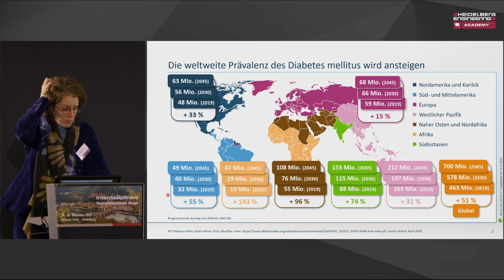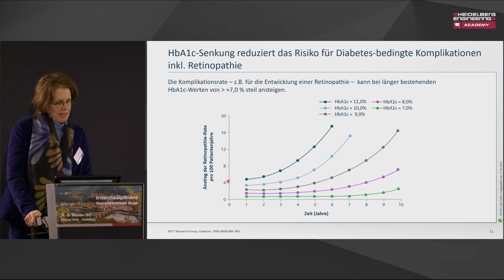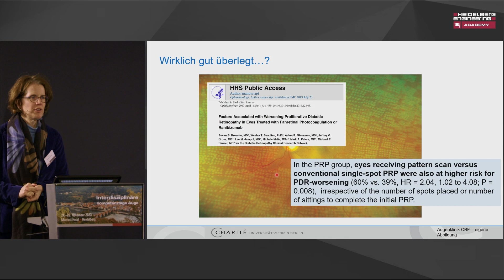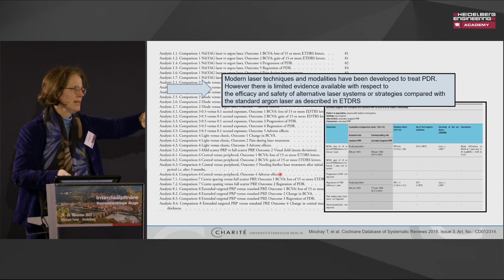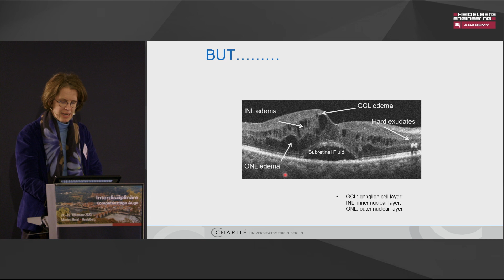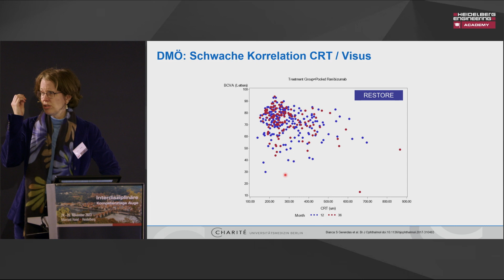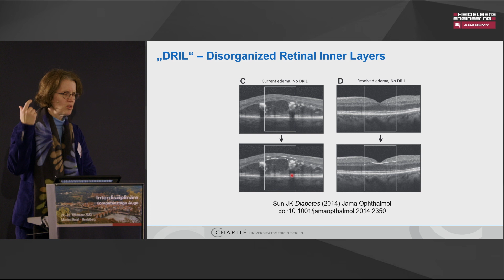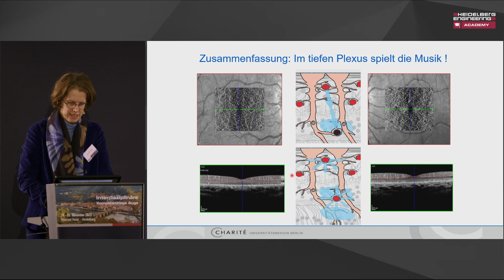🇩🇪 Update Diabetische Retinopathie – Antonia Joussen | Kompetenztage Auge 2023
Nach einem Ausflug in den hohen Norden kamen unsere Kompetenztage Auge am 24.–25. November 2023 zurück nach Heidelberg. Namhafte Referent:innen gaben ein Update zum Einsatz moderner Bildgebung in Diagnostik und Therapie und zeigten zusammen mit Kolleg:innen aus Immunologie, Kardiologie, Diabetologie, Mikrobiologie und Neurologie neue Möglichkeiten eines ganzheitlichen Therapieansatzes auf.

Sprecherin: Antonia Joussen

KAPITEL
00:00 – Prävalenz und Komplikationen Diabetes mellitus
01:09 – Diabetische Retinopathie (DR)
02:46 – Therapie der proliferativen DR
03:33 – Rolle der Peripherie
04:16 – Laserkoagulation
07:24 – Anti-VEGF vs. Laser
09:08 – Diabetisches Makulaödem: Therapie und OCT-Bildgebung
14:04 – Makuläre Ischämie